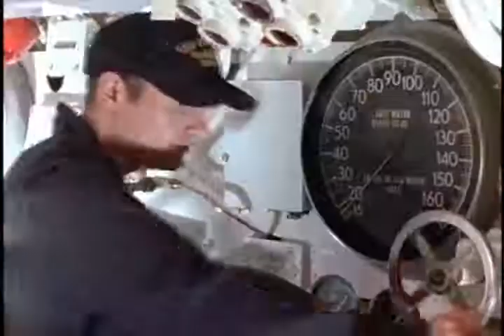A Submarine Movie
Sound design and mix by Silver Sound